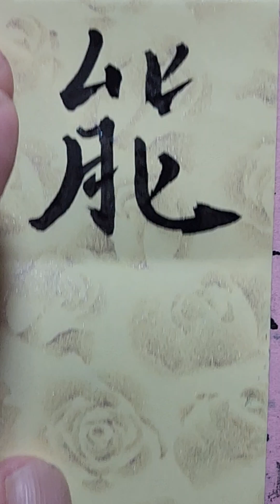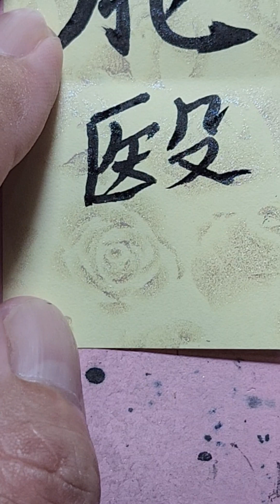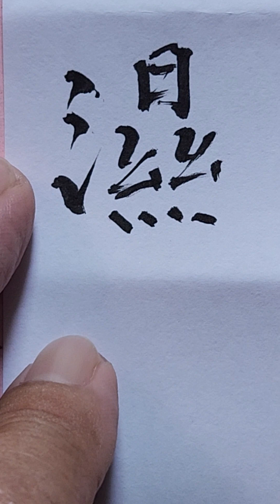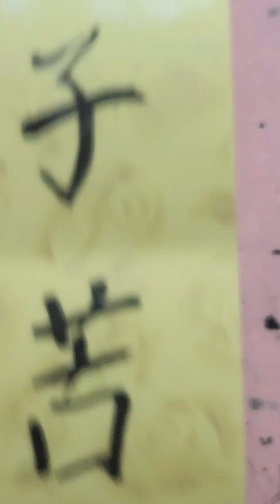Kinh / Thọ Thế Bảo Nguyên / Hướng dẫn viết chử Nho trong Đông y